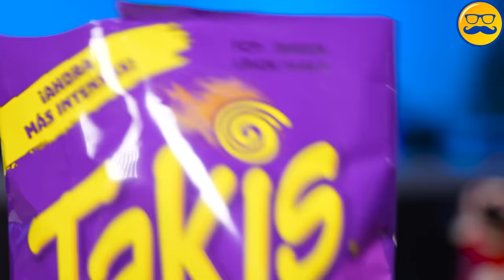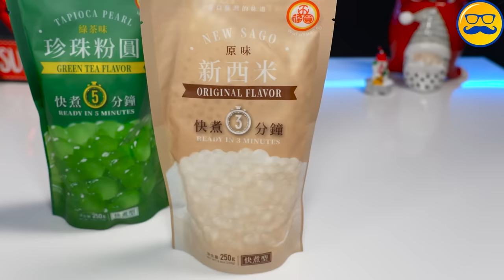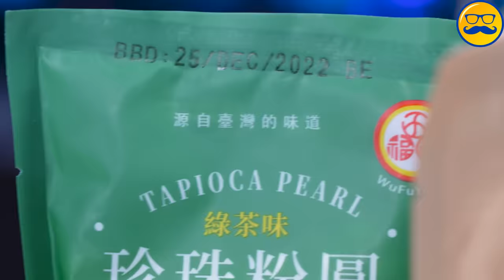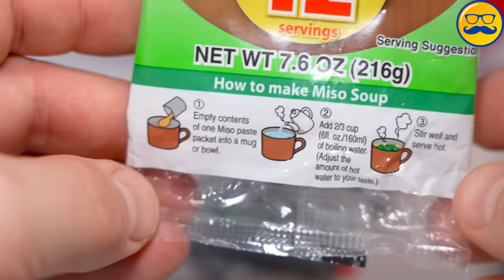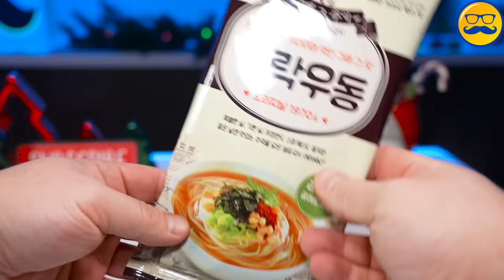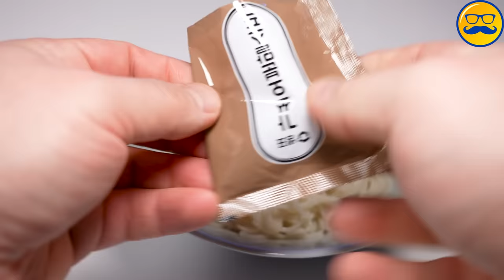БАБЛ ТИ ДЯДЮШКА ПО ПРИСЛАЛ МЕДВЕДЮ ВАЛЕРЕ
Сегодня мы продолжаем распаковку посылки от дядюшки По.
Медведь Валера раздобыл 100 летнее яйцо из Китая. Вкусняшка редкостная ) Но это еще не все, в посылке есть много вкусное еды со всего света.